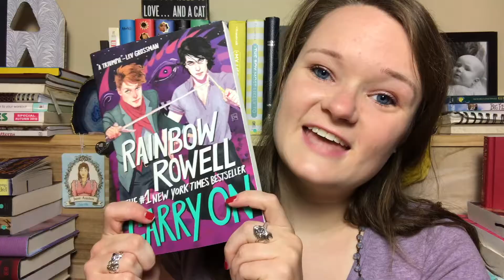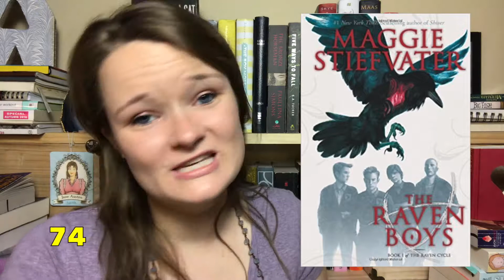100 WONDERFUL BOOKS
Here is a list of 100 wonderful books! They are in no particular order. Let me know if you want to know any of the summaries to these books or if you have read any of them. :)

xoxo Averie